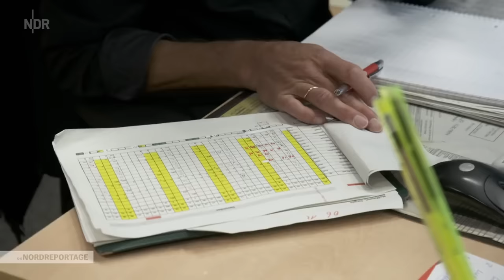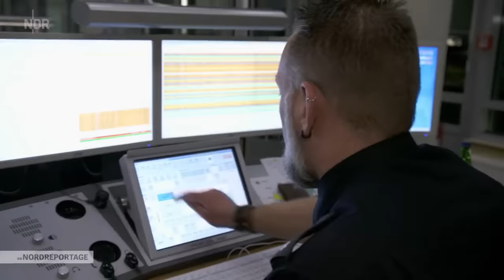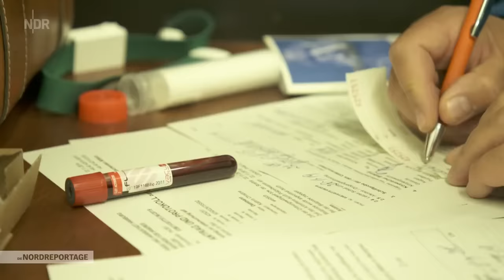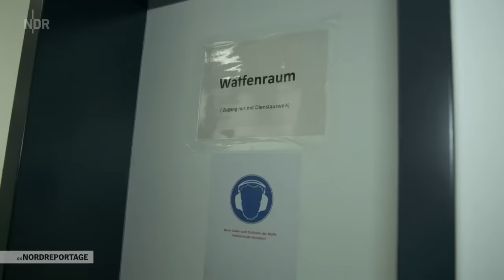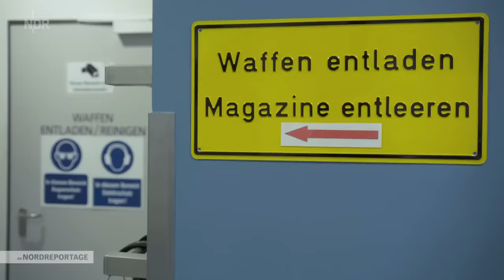Auf Streife in Hamburg: 24 Stunden Polizeinotruf | die nordreportage | NDR Doku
Wer in Hamburg die 110 wählt, hört erst einmal: "Polizeinotruf Hamburg, guten Tag!" In der Polizeieinsatzzentrale im Hamburger Stadtteil Winterhude gehen bis zu 2.500 Anrufe täglich ein.
Dann schicken die Beamten der Einsatzzentrale einen oder mehrere Peterwagen zum Einsatz. Das geschieht etwa 500.000 Mal im Jahr.

In Hamburg gibt es 24 Polizeikommissariate. Mit ihren Streifenwagen decken sie das komplette Stadtgebiet ab.

Im PK 36 in Bramfeld sind in der Frühschicht Katja Lülsdorf und Fabian Liedtke mit "Peter 36-1" unterwegs. So wird ihr Wagen von der Einsatzzentrale angesprochen. Kommt ein Funkspruch von ihrer Wache, heißen sie "Odin 36-1". So wissen sie sofort, wem sie antworten müssen - und sparen sich Fragerei. Wie ihr Arbeitstag verlaufen wird, wissen die beiden nie.
Ihren Schichtdienst bei der Polizei könnte Katja Lülsdorf, Mutter einer 9-jährigen Tochter, ohne ihre Eltern gar nicht bewältigen. "Sie wohnen mit im Haus, im Erdgeschoss und unterstützen mich total", sagt Katja. "Sonst würde es nicht funktionieren. Mein Mann ist viel auf Montage."

Für Schreibarbeit auf der Wache, die eigentlich auch zum Job gehört, haben Fabian Liedtke und Katja Lülsdorf oft wenig Zeit, denn die Notrufe kommen Schlag auf Schlag.

Liedtke ist Einsatzleiter der Wache und koordiniert deshalb während seiner Dienste auch die anderen Peterwagen, die gemeinsam mit "Peter 36-1" von der Einsatzzentrale losgeschickt werden.
"Einmal war es besonders spektakulär", erzählt Katja Lülsdorf. "Da hat sich ein Mann mit einem Messer bewaffnet, von seinem Balkon abgeseilt. Und das vor der versammelten Presse. Die haben wie wild fotografiert und es war am nächsten Tag in allen Zeitungen."

Ab und zu muss Fabian Liedtke auch ohne Katja Lülsdorf auskommen, denn für die Schwimmwettkämpfe ihrer Tochter versucht sie sich so oft es geht, frei zu nehmen.

Gerade schallt die nächste Ansage aus dem Lautsprecher des Funkgeräts. "Achtung, Peter 36-1, Frau sprüht Passanten mit Farbe an. Für diese Fahrt haben sie Sonderrechte!" Das bedeutet: Blaulicht und Martinshorn sind erlaubt. "Na dann reiß mal das Horn auf, Katja!"
"Die Nordreportage - 24 Stunden Polizeinotruf" zeigt was passiert, wenn die 110 gewählt wird. In der Einsatzzentrale, im Einsatz und auf der Wache. Wie bringen die Beamten Schichtdienst und Privatleben zusammen. Und welche Belastungen bringt die Arbeit bei der Polizei mit sich.